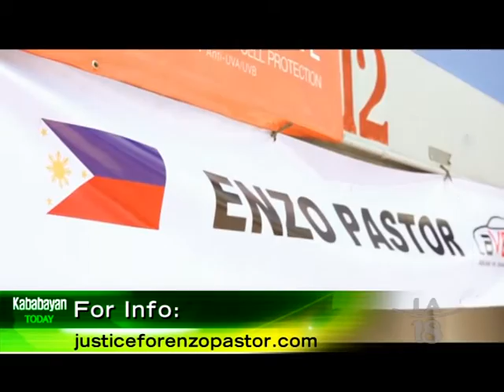Family of Enzo Pastor Seeking Justice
Enzo Pastor, one of the Philippines' renowned race car drivers, had been ambushed & murdered on June 12, 2014, which opened up a controversial case that his grieving family & friends are now fighting in hopes for justice.